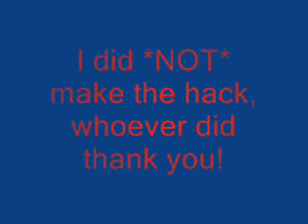legend of zelda:pkmn 2 the past trailer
trailer to a great hacked game!